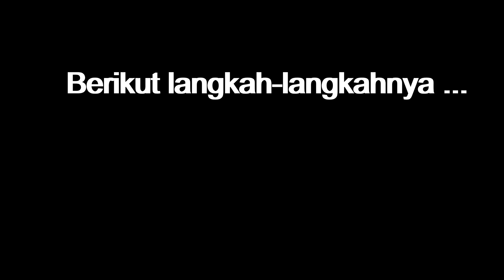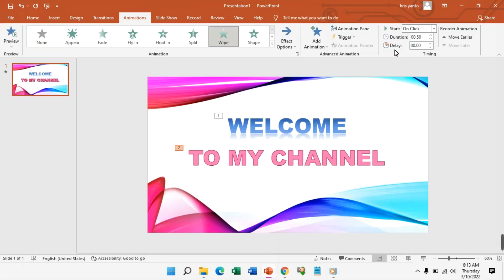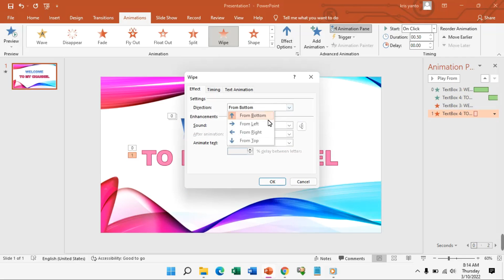Membuat Intro Video #5 | PowerPoint